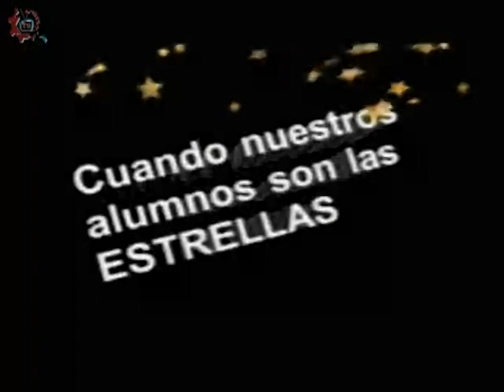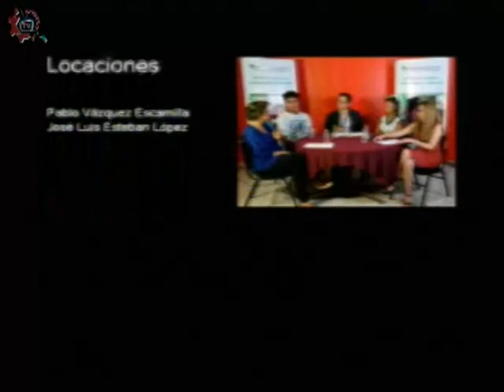20180123-CE1718/Nuestros alumnos/Artes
Nuestros alumnos. Artes, el arte y las TIC's. EST 53. Invitados: Alumnos de la EST 53. Conduce: Profesor Héctor Manuel Guerrero Reyes. Fecha de emisión: 23 de enero de 2018. Este y otros programas los puedes ver Producciones con fines educativos para secundarias técnicas en la CDMX, México.